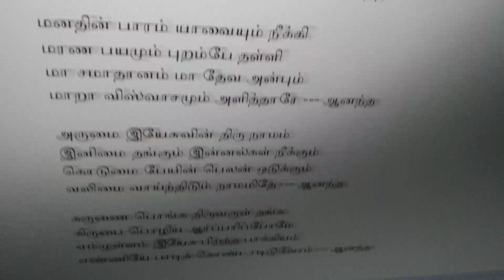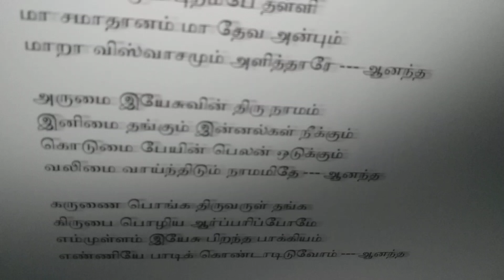Aanantha Geethangal Ennalum ஆனந்த கீதங்கள் எந்நாளும்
valsachristiansongs# Aanantha Geethangal Ennalum
ஆனந்த கீதங்கள் எந்நாளும் பாடி
ஆண்டவர் இயேசுவை வாழ்த்திடுவோம்

1.புதுமை பாலன் திருமனுவேலன்
வறுமை கோலம் எடுத்தவதரித்தார்
முன்னுரைப் படியே முன்னணை மீதே
மன்னுயிர் மீட்கவே பிறந்தாரே --- ஆனந்த

2.மகிமை தேவன் மகத்துவ ராஜன்
அடிமை ரூபம் தரித்திக லோகம்
தூதரும் பாட மேய்ப்பரும் போற்ற
துதிக்குப் பாத்திரர் பிறந்தாரே --- ஆனந்த

3.மனதின் பாரம் யாவையும் நீக்கி
மரண பயமும் புறம்பே தள்ளி
மா சமாதானம் மா தேவ அன்பும்
மாறா விஸ்வாசமும் அளித்தாரே --- ஆனந்த

4.அருமை இயேசுவின் திரு நாமம்
இனிமை தங்கும் இன்னல்கள் நீக்கும்
கொடுமை பேயின் பெலன் ஒடுக்கும்
வலிமை வாய்ந்திடும் நாமமிதே --- ஆனந்த

5.கருணை பொங்க திருவருள் தங்க
கிருபை பொழிய ஆர்ப்பரிப்போமே
எம்முள்ளம் இயேசு பிறந்த பாக்கியம்
எண்ணியே பாடிக் கொண்டாடிடுவோம் --- ஆனந்த